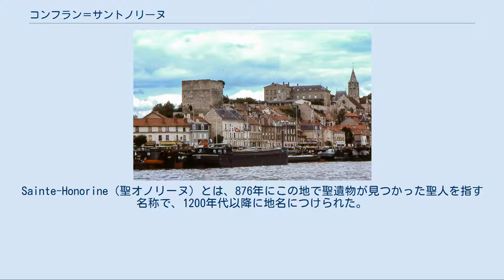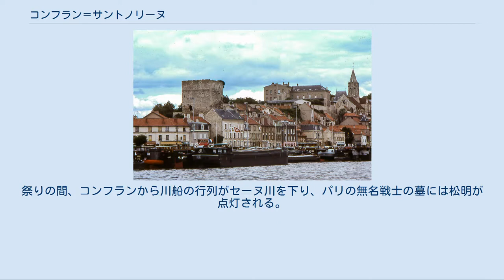コンフラン＝サントノリーヌ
コンフラン＝サントノリーヌ （Conflans-Sainte-Honorine）は、フランス、イル・ド・フランス地域圏、イヴリーヌ県のコミューン。
 コンフラン＝サントノリーヌは、県北東部、ヴァル＝ドワーズ県と接している。
パリからの距離は約20kmである。
オワーズ川と合流するセーヌ川の右岸沿いで、コミューンは発展してきた。
 Conflans（合流する）とはラテン語由来の名称である。
Sainte-Honorine（聖オノリーヌ）とは、876年にこの地で聖遺物が見つかった聖人を指す名称で、1200年代以降に地名につけられた。
 西部鉄道、アルジャントゥイユ＝マント路線のポスター。
コンフランの川辺が描かれている 8世紀以降、軍の前哨地となり、王領の最西端となっていた。
9世紀半ば、シャルトル司教とルーアン司教と争ってパリ司教がコンフランの荘園を獲得した。
876年、ヴァイキングの来襲を受ける。
13世紀以降、モンモランシー家の所領となり、一時は他家へ売り渡されたが、アンヌ・ド・モンモランシーは先祖の領地を買い戻した。
ルイ13世とリシュリューへの反逆でアンリ2世・ド・モンモランシーが斬首刑に処されると、家系は絶え、アンリ2世の姉でコンデ公妃であったマルグリットが爵位と領地を継承し、以後コンデ公が世襲した。
1776年、売りに出されていたコンフランを含む荘園を、フロリモン・メルシー＝アルジャントー伯爵が購入した。
 1855年、セーヌ川上での河川運送が始まった。
鎖状につながった蒸気船が、パリとの間を往来し、パリの都市化に貢献した。
1877年、西部鉄道が開通した。
フランス第二帝政期、内陸航行でパリへ石を運搬するのが容易であり、コンフランはパリのコンコルド＝マドレーヌ地区の建設に貢献した。
1892年、西部鉄道のアルジャントゥイユ＝マント路線が開通し、コンフランとサン＝ラザール駅が約40分で行けるようになった。
 2つの道路橋、2つの鉄道橋を持っていたコンフランは、1940年6月8日にナチス・ドイツに爆撃され、住民たちが脱出した。
1944年5月25日から8月19日まで、連合国軍の爆撃が15回行われ、コンフランは50人の死者を出した。
1956年、コンフランはアンドレ・ゼレール将軍によってクロワ・ド・ゲール勲章を授けられた。
 2009年に行われたパルドン コンフラン＝サントノリーヌは、フランス国内での河川運送の中心地とみなされている。
毎年6月、全国・川船のパルドン（Pardon national de la batellerie）と呼ばれる祭りが開かれる。
祭りの間、コンフランから川船の行列がセーヌ川を下り、パリの無名戦士の墓には松明が点灯される。